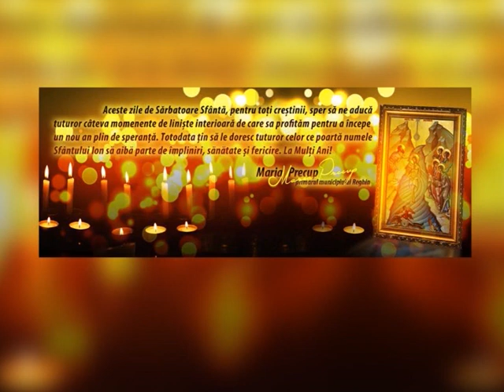SĂRBĂTOAREA DE BOBOTEAZĂ (2015 01 06)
Boboteaza sau epifania este una dintre cele mai importante sărbători ale anului pentru creștini. În data de 6 ianuarie creştinii ortodocși comemorează botezul lui Iisus în râul Iordan. În toate bisericile ortodoxe, preoții fac agheasmă  sau apă sfințită, cu care "botează" apele, oamenii, animalele și casele.